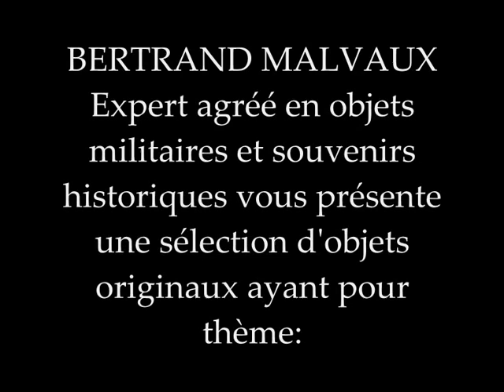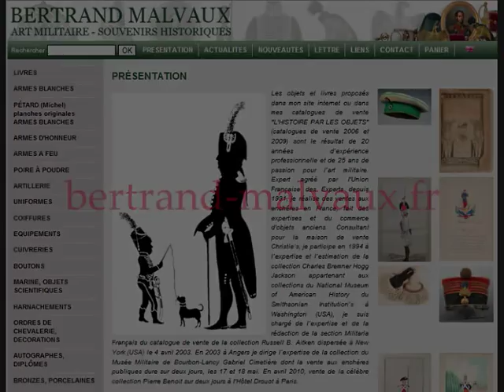Les généraux de Napoléon la gloire du Premier Empire à travers des objets authentiques de collection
Collecting military objects is a passion that requires time, patience, modesty and reliable sources. Being demanding is all the more important, as with time, objects become rarer and are increasingly harder to obtain. However, military objects are a collection theme which still enables people, according to their financial needs, to find high-quality historical objects at reasonable prices.
I always feel enthusiastic when, after carrying out historical research, I realise that a seemingly insignificant, yet history-laden object, turns out to deliver more information on history than a prestigious object that has only a few copies in the world ! This is a unique opportunity for potential collectors, or those who would rather not have a costly passion, to develop an interest in military curios.
Unlike what current trends suggest, militaria still offers subjects accessible to a majority of collectors, provided we know how to stray from the beaten tracks of highly valued periods or objects. The July Monarchy brass items ; the military buttons of the second part of the 19th century ; the Third Republic uniforms ; the National Guard headgear ; the miniature portraits of Louis-Philippe and Napoleon III ; military photographs ; brass items of the National Guard during the French Revolution ; epaulettes from the Restoration to the Third Republic ; regimental souvenirs, town swords of the Louis XVI era, all are subjects in which it is possible to make up a series of authentic, interesting, aesthetic and historical objects with usual means.
The objects I present are described with care, they are authentic (unless any mistaken appraisal was made), their condition is objectively stated (only the parts that can be dismantled could be checked).
The terms of sale are available on request

I set a rule for myself which is to supplement the meticulous expert assessment of objects with an in-depth study of archives and texts of concerned periods.
The selection of objects and books available for purchase on my website and catalogues are based on 20 years of professional experience and 25 years of passion for military art.
and the 2006 and 2009 sales catalogues ''L'Histoire par les objets''.
Not every piece is of utmost rarity, yet each military object / historical souvenir, expensive or modest, is an authentical testimony of a glorious or unfortunate past which can leave no one indifferent. You need only to acquire them, should you so desire.

Expert assessment, design of catalogues, organisation of auctions and collaboration with exhibition organisers.
Certified by ''La Chambre Nationale des Experts Spécialisés en objets d'art et de collection CNES'' and CEDEA in 2016, that I have been chairing since 24 juin 2019, and ''L'Union des Experts UFE'' since 1991. As a consultant for Christie's auction house (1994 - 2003), I participated in the assessment and the estimate of the collection Charles Bremner Hogg Jackson, one of the constituent elements of the National Museum of American History 's collection of the Smithsonian Institution's of Washington.
I have been instructed by Christie's to expertise the French Militaria of the Russel B. Aitken collection, and to write the corresponding part of the sales catalogue (New York, 4th April 2003).
I led the expert assessment of the collection of the Military Museum of Bourbon-Lancy Gabriel Cimetière for the purpose of the auction on the 17th  and the 18th of May 2003 in Angers.
I organised at Deouot with Maître Alexandre Giquello, in April 2010 on two days, the sales of the famous Pierre Benoit collection ; and then in June 2012, in collaboration with my colleagues Philippe Missillier and Jean-Christophe Paltey, of important souvenirs of the Marshall Ney, duke of Elchingen and prince of Moskowa.
Developing a common project, the Lambinet Museum and the ''Fondation de la Maison de la Chasse et de la Nature'' chose me to select the objects of the Laminet Museum's exhibition (Versailles, 23rd November 1993 – 6th March 1994) and included my study of weapons of reward and weapons of honour in a book called ''La Manufacture d'armes de Versailles et Nicolas Noël Boutet''.

Production of articles meant to various European journals.
Since 1988, I promote my studies' results on military objects (XVII°, XIX° and XX° century) in the foremost European journals, as well as in national museums' publications : Tradition magazine (France), Militaria magazine (France), Revue des Amis du Musée de l'Armée (France), Revue des Amis du Musée Royal de Bruxelles (Belgium), INFO (Germany), IMME (Germany), Military Illustrated (Great Britain), Uniformi (Italy).